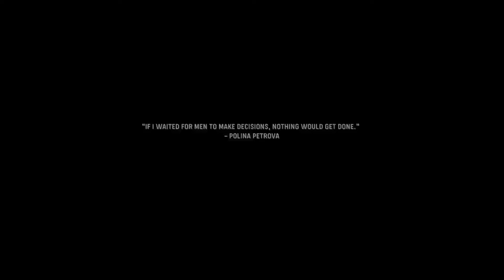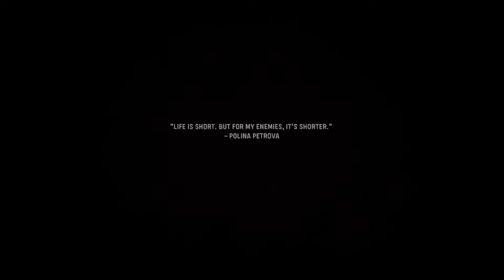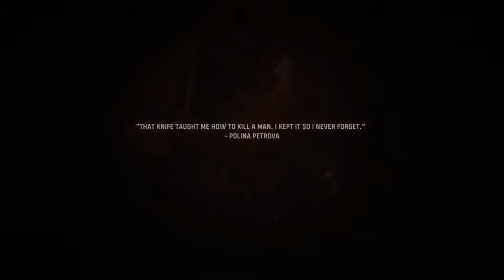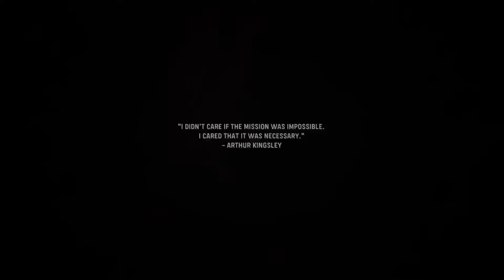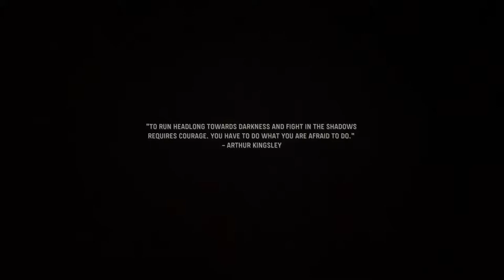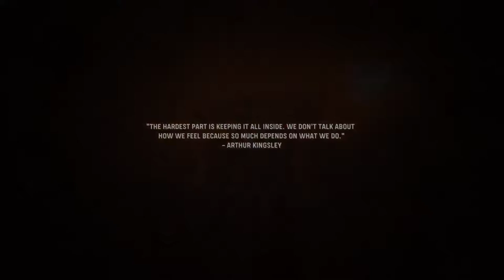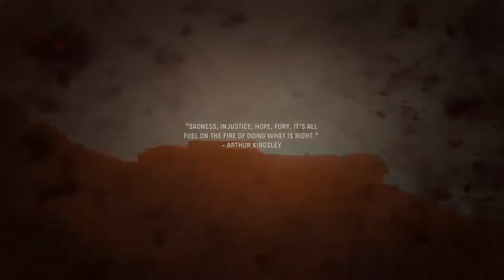Call of Duty Vanguard Campaign Part 1